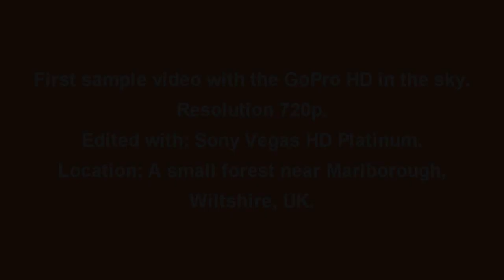Draganflyer X4 quadrocopter with GoPro Hero HD, aerial video sample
The first test flight with the GoPro Hero HD mounted underneath the Draganflyer X4. A small amount of stabilisation was applied, but the original footage was very good without. The film was shot in 720p HD 50fps. Maybe shot in 1080p and less wide angle will elliminate views of the rotors and skids.